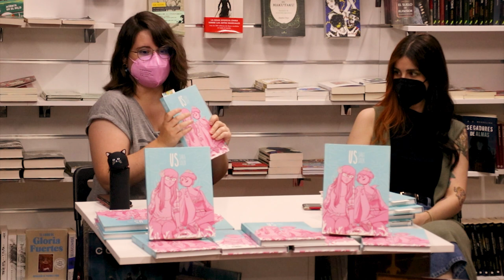ENTREVISTA A SARA SOLER | Autora de "US"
Hoy tenemos de invitada a Sara Soler, la autora de US.

Una novela gráfica que trata de la historia de amor entre Sara y Diana y también la historia de la transición de género de Diana.

Hablaremos de US, cómo afrontaron ese proceso juntas, con un compendio de anécdotas reveladoras: la difícil confesión de Diana, la reacción de sus abuelas, la primera vez que se atrevieron a hacer pis en un baño público de chicas o cómo Diana ha descubierto lo que es el mansplaining...

Si queréis encontrar estos u otros juegos podéis hacerlo en en nuestra tienda